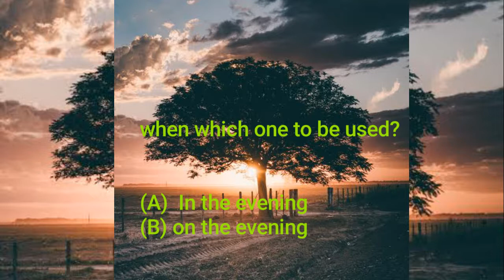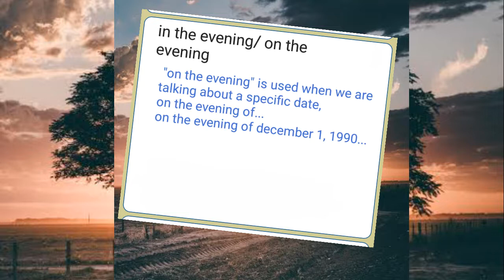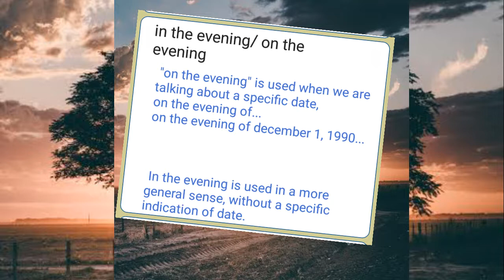In the evening vs on the evening || preposition usage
When  in the evening or on the evening?
In the evening vs on the evening